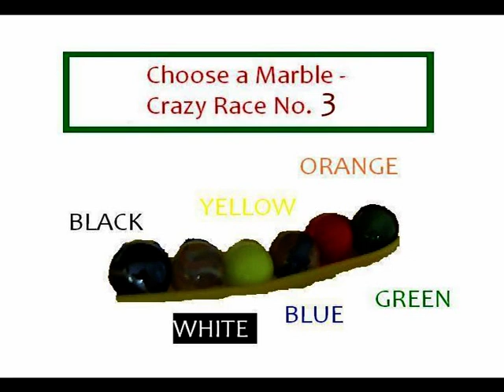Crazy Race 3 - Marble Madness - Marbulous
Choose your marble.

Welcome to the 3rd of 4 Marble Madness quick races.

Choose from the white, blue, green, yellow, orange or black marble. Enjoy.